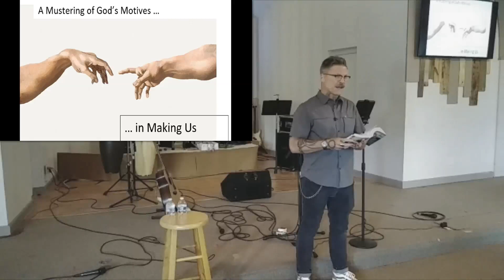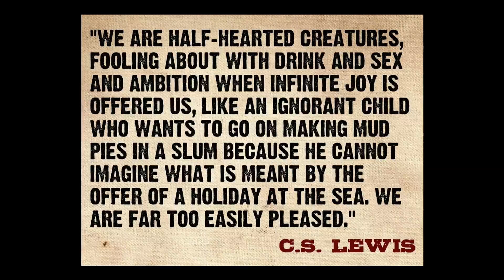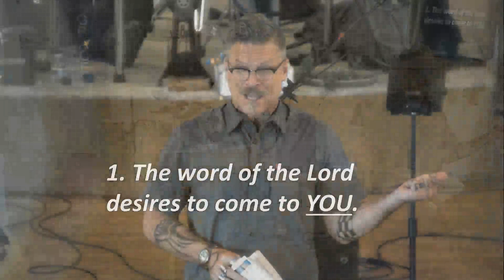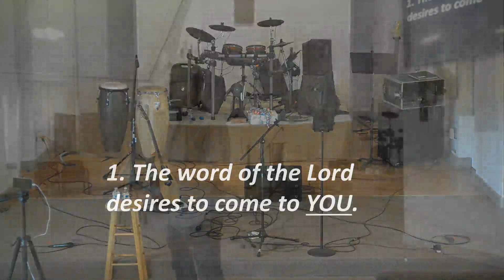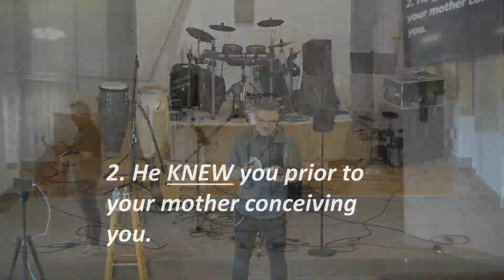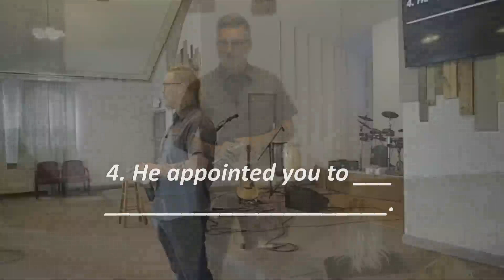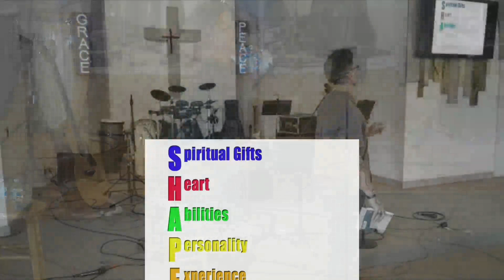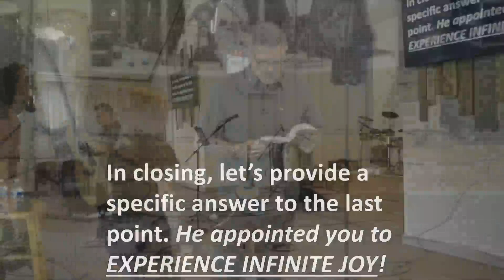07 23 23 - God Made Us!